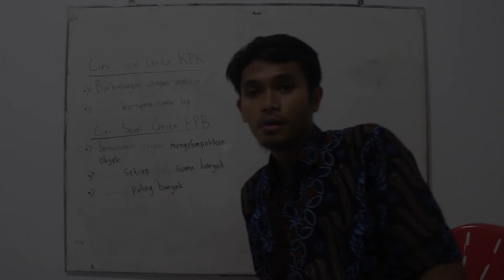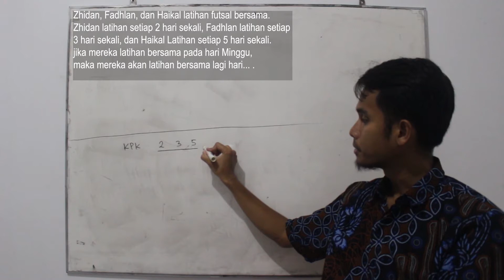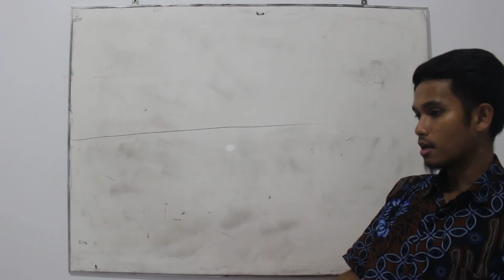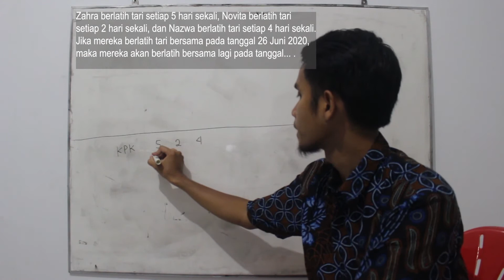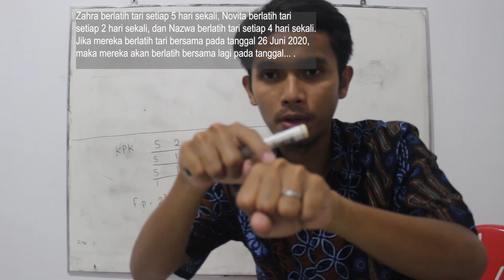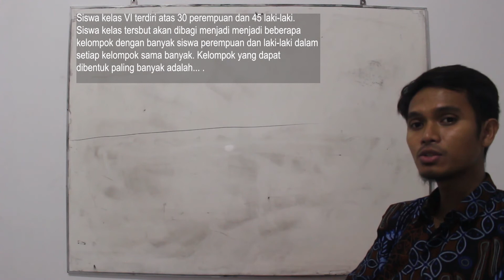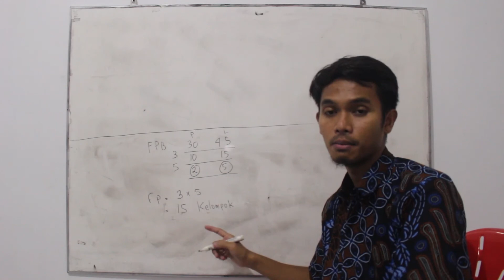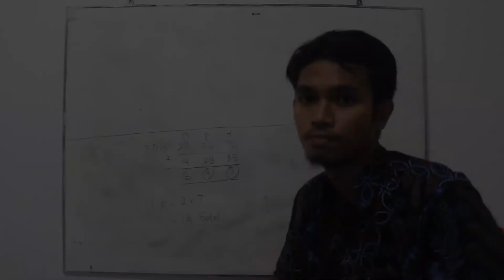Soal Cerita KPK dan FPB (Bonus trik dasar)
Kelas 6 - Matematika - Soal Cerita KPK dan FPB.

Contoh soal dibuat berdasarkan soal-soal Ujian Sekolah (USBN 2 tahun terakhir), tujuannya agar anak-anak mudah menerapkannya pada soal ujian nantinya.